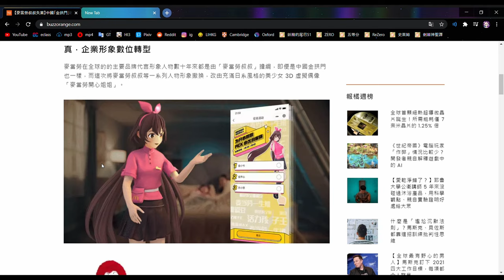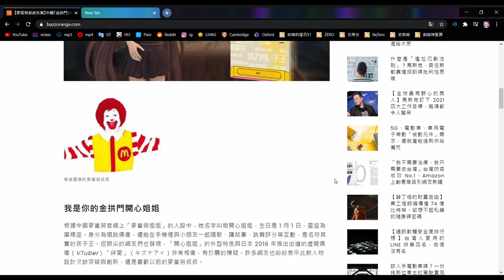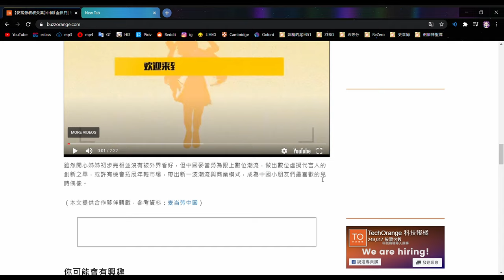China has chosen a new virtual idol for Mcdonalds? Plagiarizing Japanese Vtuber?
What happening in China Mcdonalds...

Like the video if you think this video is excellent
Your support is the most important thing to me :3
Pc spec:i5-9300H
               nvidia gtx 1650
               8GB ram

Wanna share something interesting with me?